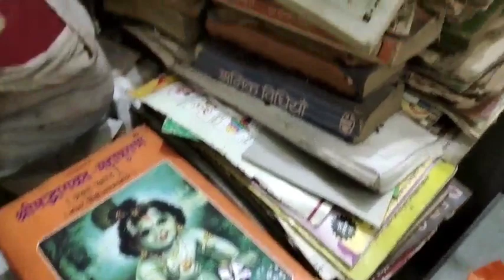Dekhiye mere sath Dhanteras ki Raunak 🪔🙏🌹🥰🧨🎊Neeta Creation